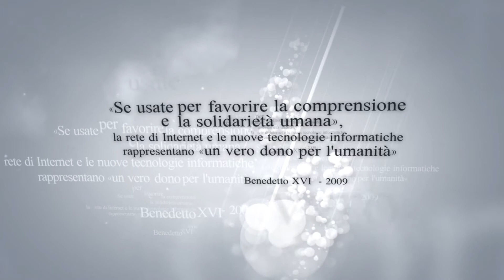La Diocesi di Oppido Mamertina - Palmi lancia il nuovo sito.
«Tu sei il Figlio mio, l'amato: in te ho posto il mio compiacimento» (Lc 3,22): firma con tale attestato d'identità suprema l'evangelo di Luca nella Liturgia di oggi il Battesimo di Gesù. Da allora, dopo le tentazioni nel deserto, inizia il suo ministero di itineranza che si concluderà nel giorno del ritorno con l'ascensione del Padre con un'altra parola di consegna: annunziare a tutte le genti il lieto annunzio. Tutta la vita pubblica di Gesù è inclusa da rivelazioni che vengono dall'alto e indicano alla Chiesa lo stile suoi giorni: prolungare nei secoli quella verità con l'eloquenza della vita e la verità del messaggio. Tantissime le forme comunicative, scelte e adoperate nel corso dei secoli. Seducenti quelle ultime, fornite dai servizi telematici. Con oggi anche la nostra Chiesa entra in rete. Il sito della Diocesi, frutto di più mani e competenze degli ultimi mesi, si offre spazio comune aperto dove entrare e circolare h24 alla ricerca di informazioni, aggiornamenti,attività sui campi di apostolato della vita diocesana e sul ministero del Vescovo. Questa comunicazione di vita diventa strumento di comunione tra di noi: più ci si conosce, più ci si scopre ricchi di doni del Signore, spinti a ringraziarlo, attratti e contagiati dal bene che si apprende, ispirati a pregare perché i nostri giorni trascorrano nella pace e nello zelo per il suo Regno. Questo vale per tutti. Ma graditi saranno anche suggerimenti, proposte idee per migliorare il servizio. Su tali lunghezze d'onde, un caro benvenuto ai visitatori a partire da oggi.

+ Francesco MILITO
       Vescovo